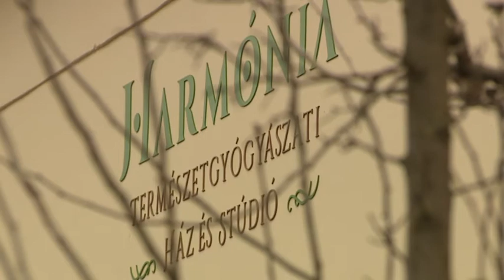Injekcióval a porckopás ellen